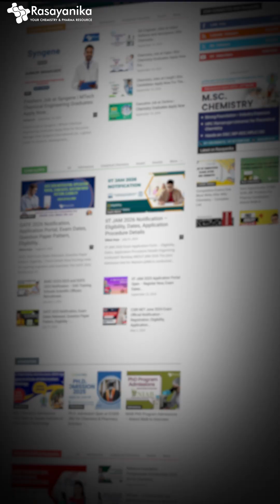Avantor, NIPER, CSIR-CSMCRI Hiring Chemistry Candidates - All This & More Posted on Rasayanika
Exciting news for chemistry graduates and professionals! Companies and institutes like Avantor, NIPER, CSIR-CSMCRI are actively hiring talented chemistry candidates for various roles in R&D, production, quality control, and more. Don’t miss out on these opportunities to grow your career in the Indian chemical and pharmaceutical industry.